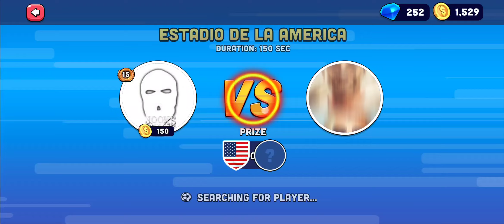USA 🇺🇸 VS GERMANY 🇩🇪